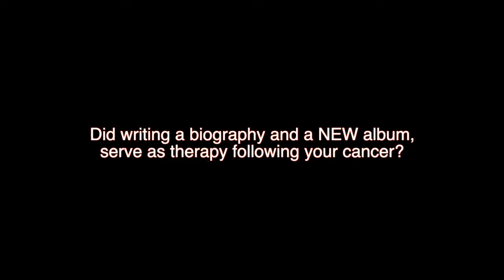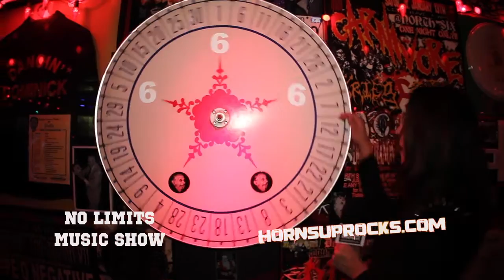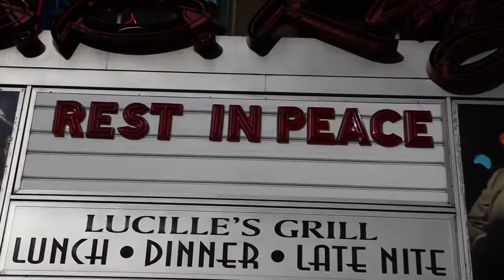NO LIMITS MUSIC SHOW - 1 (Max & Iggor Cavalera, NERGAL, AGNOSTIC FRONT & More)!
The day has arrived!

Here you can watch the premiere episode of the NO LIMITS MUSIC SHOW (Horns Up Rocks' NEW TV show), which was filmed at Duff's in Brooklyn, New York and stars Roger Clark from NY 1, Angelina DelCarmen from CHARETTA and our founder, Jö Schüftan.

On this episode we got exclusive interviews with Max & Iggor Cavalera and with Adam "Nergal" Darski from BEHEMOTH! PLUS music videos by AGNOSTIC FRONT and KILLCODE! And a live performance by FIREHAZE! Watch it with your friends!